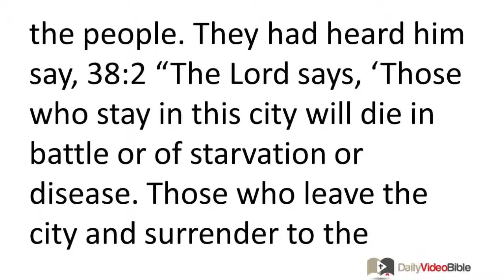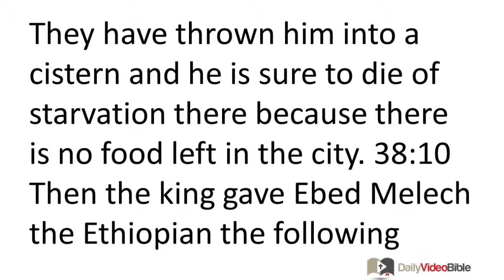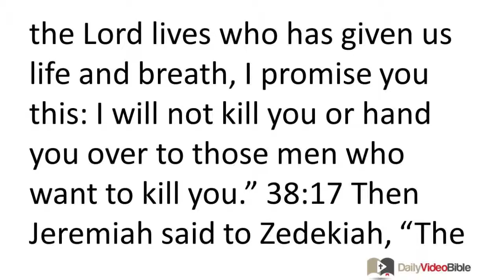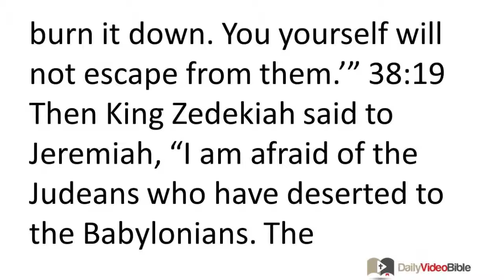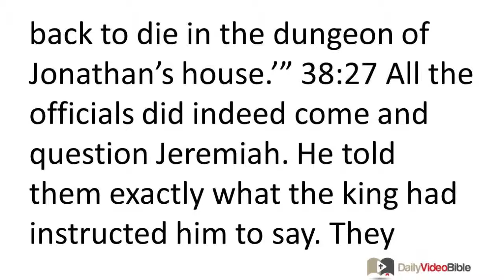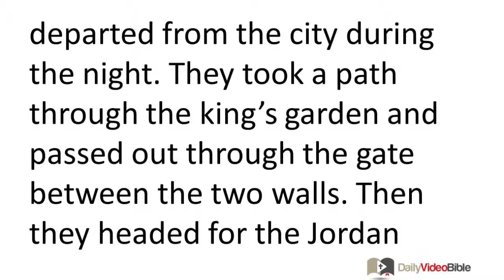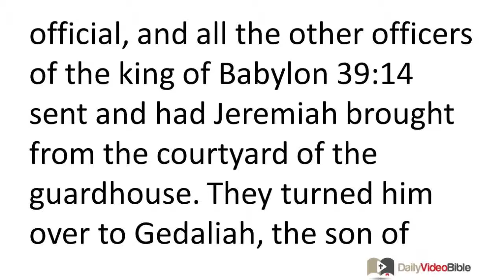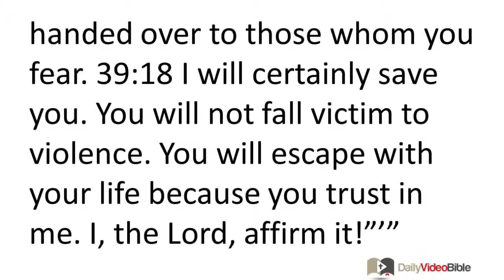October 12 Jeremiah 38 and 39 Old Testament for the Daily Video Bible DVB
Jeremiah 38:1-21 - Jeremiah Is Charged with Treason and Put in a Cistern to Die
38:1 Now Shephatiah son of Mattan, Gedaliah son of Pashhur, Jehucal son of Shelemiah, and Pashhur son of Malkijah had heard the things that Jeremiah had been telling the people. They had heard him say, 38:2 "The LORD says, 'Those who stay in this city will die in battle or of starvation or disease. Those who leave the city and surrender to the Babylonians will live. They will escape with their lives.'" 38:3 They had also heard him say, "The LORD says, 'This city will certainly be handed over to the army of the king of Babylon. They will capture it.'" 38:4 So these officials said to the king, "This man must be put to death. For he is demoralizing the soldiers who are left in the city as well as all the other people there by these things he is saying. This man is not seeking to help these people but is trying to harm them." 38:5 King Zedekiah said to them, "Very well, you can do what you want with him. For I cannot do anything to stop you." 38:6 So the officials took Jeremiah and put him in the cistern of Malkijah, one of the royal princes, that was in the courtyard of the guardhouse. There was no water in the cistern, only mud. So when they lowered Jeremiah into the cistern with ropes he sank in the mud.
An Ethiopian Official Rescues Jeremiah from the Cistern
38:7 An Ethiopian, Ebed Melech, a court official in the royal palace, heard that Jeremiah had been put in the cistern. While the king was holding court at the Benjamin Gate, 38:8 Ebed Melech departed the palace and went to speak to the king. He said to him, 38:9 "Your royal Majesty, those men have been very wicked in all that they have done to the prophet Jeremiah. They have thrown him into a cistern and he is sure to die of starvation there because there is no food left in the city. 38:10 Then the king gave Ebed Melech the Ethiopian the following order: "Take thirty men with you from here and go pull the prophet Jeremiah out of the cistern before he dies." 38:11 So Ebed Melech took the men with him and went to a room under the treasure room in the palace. He got some worn-out clothes and old rags from there and let them down by ropes to Jeremiah in the cistern. 38:12 Ebed Melech called down to Jeremiah, "Put these rags and worn-out clothes under your armpits to pad the ropes. Jeremiah did as Ebed Melech instructed. 38:13 So they pulled Jeremiah up from the cistern with ropes. Jeremiah, however, still remained confined to the courtyard of the guardhouse.
Jeremiah Responds to Zedekiah's Request for Secret Advice
38:14 Some time later Zedekiah sent and had Jeremiah brought to him at the third entrance of the LORD's temple. The king said to Jeremiah, "I would like to ask you a question. Do not hide anything from me when you answer." 38:15 Jeremiah said to Zedekiah, "If I answer you, you will certainly kill me. If I give you advice, you will not listen to me." 38:16 So King Zedekiah made a secret promise to Jeremiah and sealed it with an oath. He promised, "As surely as the LORD lives who has given us life and breath, I promise you this: I will not kill you or hand you over to those men who want to kill you."
38:17 Then Jeremiah said to Zedekiah, "The LORD, the God who rules over all, the God of Israel, says, 'You must surrender to the officers of the king of Babylon. If you do, your life will be spared and this city will not be burned down. Indeed, you and your whole family will be spared. 38:18 But if you do not surrender to the officers of the king of Babylon, this city will be handed over to the Babylonians and they will burn it down. You yourself will not escape from them.'" 38:19 Then King Zedekiah said to Jeremiah, "I am afraid of the Judeans who have deserted to the Babylonians. The Babylonians might hand me over to them and they will torture me." 38:20 Then Jeremiah answered, "You will not be handed over to them. Please obey the LORD by doing what I have been telling you. Then all will go well with you and your life will be spared. 38:21 But if you refuse to surrender, the LORD has shown me a vision of what will happen. Here is what I saw: